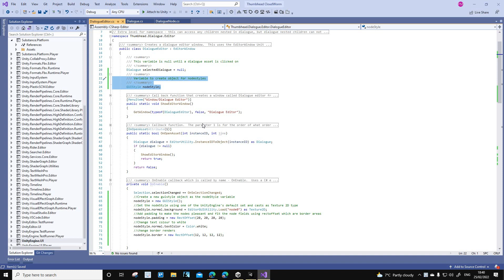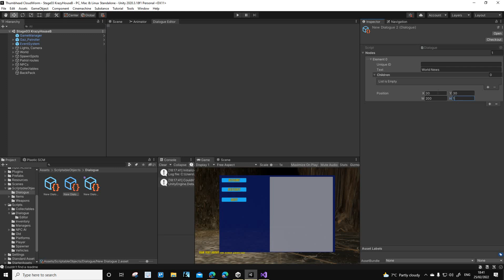Task209 Styling nodes